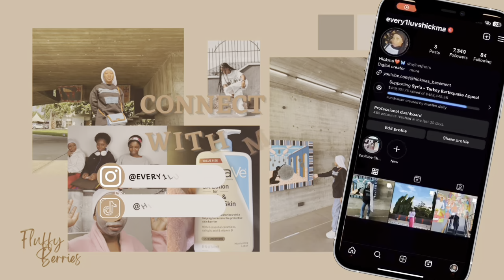SHATTA WALE x Legon SRC | Vlog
Welcome to the most exciting week of the year - the SRC Week! This year's event promises to be bigger and better than ever before, with some of the hottest music artists in Ghana set to perform. Get ready to dance, sing, and have the time of your life as we bring you exclusive coverage of the event.

First up, we have the one and only Shatta Wale. Known for his energetic performances and catchy tunes, Shatta Wale is sure to get the crowd pumped up and ready to party. With hits like "My Level," "Gringo," and "Melissa," he's a fan favorite and a must-see act. We'll be taking you backstage to meet the man himself and get a glimpse of what goes on behind the scenes.

Next, we have the talented Sister Derby. With her unique style and soulful voice, Sister Derby is a rising star in the Ghanaian music scene. Her hit songs "Kakalika Love" and "Sweet Ex" have made her a household name, and we can't wait to see her perform live. We'll be chatting with her about her music, her inspirations, and what it's like to be a female artist in a male-dominated industry.

Last but not least, we have the smooth sounds of King Promise. With his silky voice and romantic lyrics, King Promise is the perfect artist to set the mood for a night of dancing and romance. His hit songs "CCTV," "Tokyo," and "Bra" have made him a fan favorite, and we'll be getting up close and personal with him to find out what makes him tick.

But the SRC Week isn't just about the music - it's also a chance to celebrate student life and all the fun that comes with it. We'll be taking you on a tour of the campus, showing you the best places to hang out, study, and relax. From the library to the sports fields, we'll be giving you an inside look at what it's like to be a student at this prestigious university.

And of course, we can't forget about the parties! We'll be taking you to the hottest clubs and bars in town, where you can dance the night away and make memories that will last a lifetime.